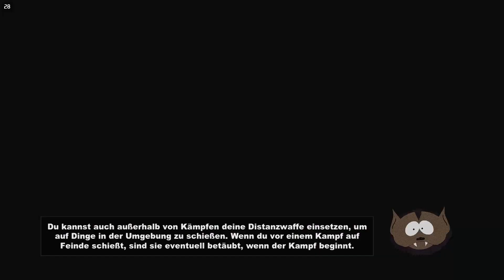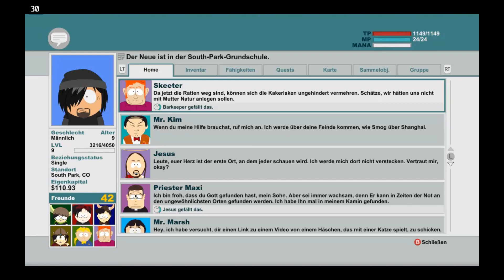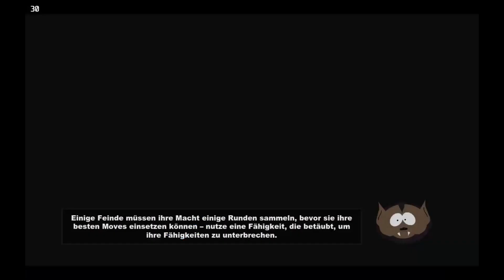South Park: The Stick of Truth - *Canis Lupus* Let's Play: 08 - (STEAM DECK) *Unkommentiert*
Auf dem Steam Deck mit Docking Station gespielt

Titel: South Park™: The Stick of Truth™
Genre: Aktion
Entwickler: Obsidian Entertainment
Publisher: Ubisoft
Veröffentlichung: 26. März 2014

Spielbeschreibung:

Auf den gefährlichen Schlachtfeldern des Schulhofes der Viertklässler wird ein neuer Held geboren, dazu bestimmt South Park zu retten.Von den Machern von South Park, Trey Parker und Matt Stone, kommt eine epische Aufgabe, um... cool zu werden - South Park™:The Stick of Truth™.

Sie beginnen als ein neues Kind in South Park, konfrontiert mit einer entsetzlichen Aufgabe: neue Freunde finden.
Sie starten Ihre Aufgabe in einer Zeit, in der South Park in ein stadtweites Liverollenspiel verwickelt ist, bei dem imaginäre Zaubersprüche gewirkt und falsche Schwerter geschwungen werden.
Doch mit der Zeit eskaliert das Kinderspiel und wird zu einem Kampf zwischen Gut und Böse, das die Erde zu verschlingen droht.
Bewaffnen Sie sich und besiegen Sie die Krebsmenschen, Unterhosen-Gnome, Hippies und andere Armeen des Bösen.
Finden Sie den verlorenen Stab der Wahrheit und verdienen Sie sich einen Platz an der Seite von Stan, Kyle, Cartman und Kenny als ihr neuer Freund.
Haben Sie Erfolg und Sie werden zu South Parks Retter, festigen Sie Ihren Sozialstatus in der Grundschule von South Park.
Versagen Sie, werden Sie für immer bekannt sein... als der Verlierer.
Hauptmerkmale

Die definitive South Park-Erfahrung

Geschrieben und gesprochen von Trey Parker und Matt Stone. The Stick of Truth bringt den einzigartigen Humor in ein Computerspiel.
Eine epische Aufgabe, um... cool zu werden

Erkämpfen Sie sich einen Platz an der Seite von Stan, Kyle, Cartman und Kenny und helfen Sie ihnen in einem unvergesslichen Abenteuer South Park zu retten.

Freundschaftsvorteile:
Rekrutieren Sie altbekannte South Park-Charaktere für Ihre Sache und lassen Sie sie an Ihrer Seite kämpfen.

Erbitterte Kämpfe:
Bewaffnen Sie sich bis an die Zähne mit magischen Waffen und mystischen Rüstungen.

South Park-Anpassungen:
Erschaffen Sie sich selbst in der South Park Welt durch Millionen von Charakter-, Kleidungs- und Waffenkombinationen.

Setting:
Auflösung: 1280x720
Ingame FPS:  30

Steam Deck Kompatibilität: Verifiziert

Main Story - 11½ Hours
Main + Sides - 14½ Hours
Completionist - 21 Hours
All Styles - 11½ Hours

Zur Verfügung gestellt vom Psycho Buddie: Korpi